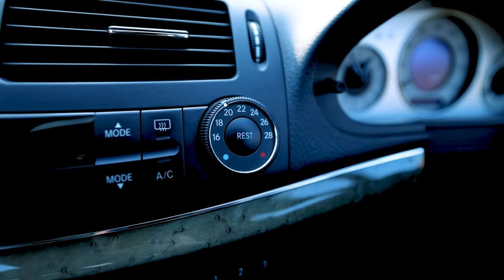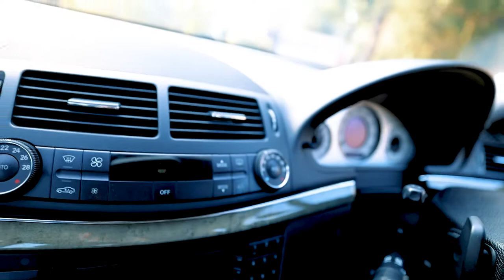What does the REST button do??!!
Ever noticed a REST button in your car? What on earth does it do!?!? Let's find out.